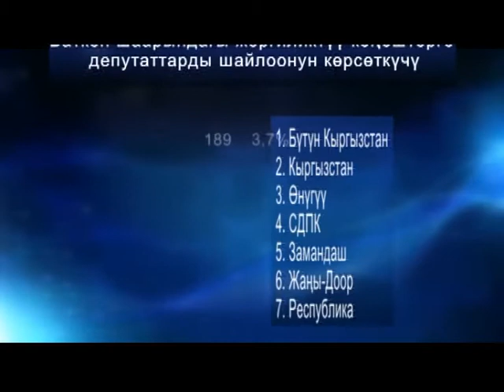Баткен: шайланган талапкерлердин сапаты